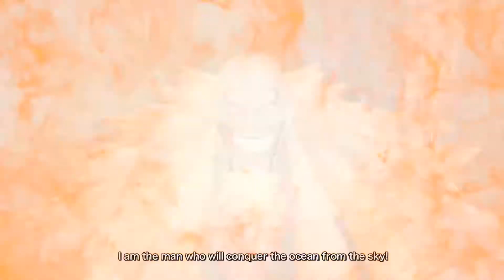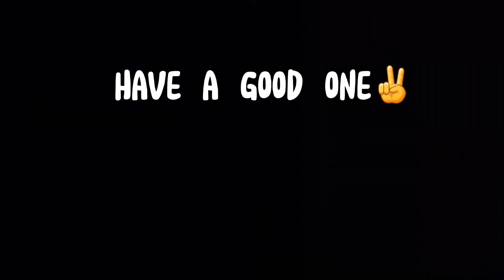STRONG WORLD Shiki Gameplay | One Piece Bounty Rush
Btw how was your guys luck in summoning for Shiki?